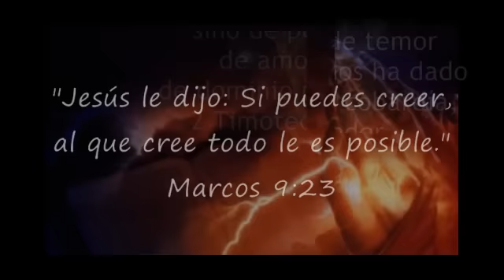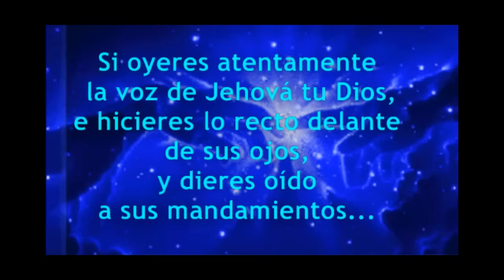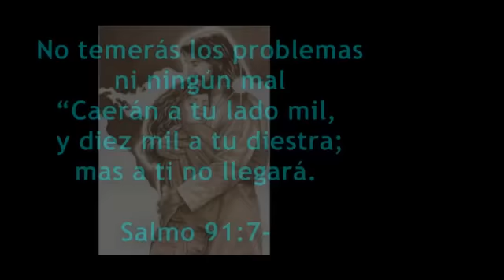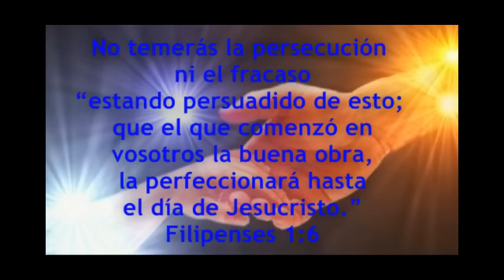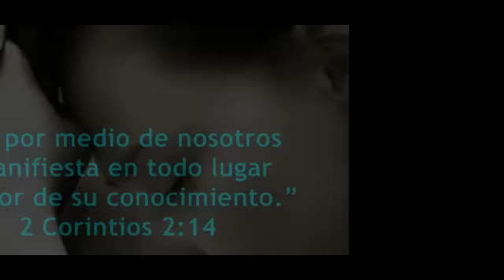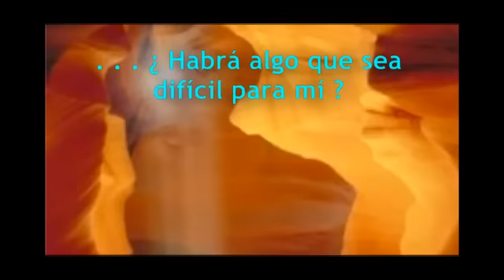EL ME LEVANTARA - GRUPO INSPIRACION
TEMA DE ADORACION mas textos bliblicos de FE